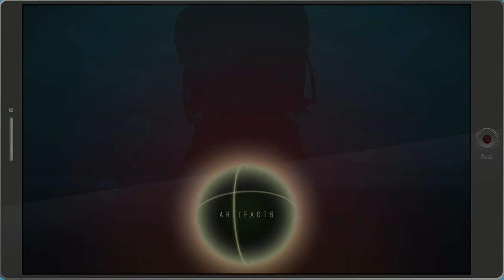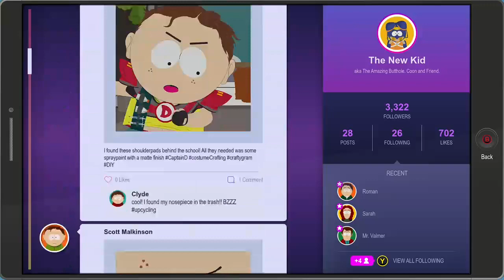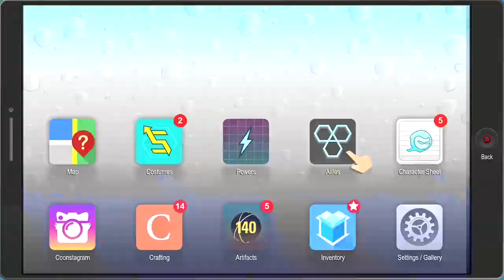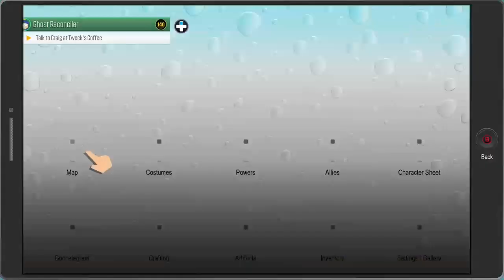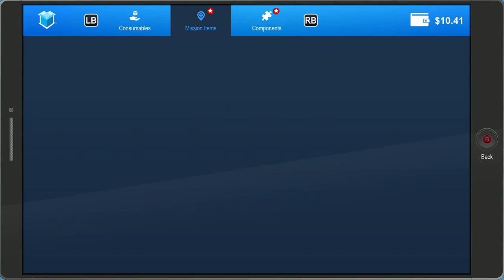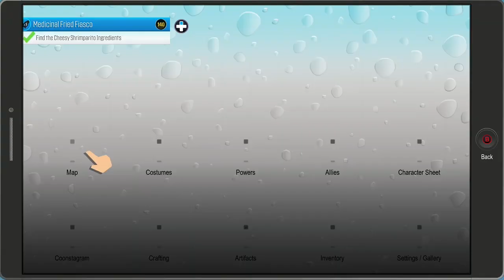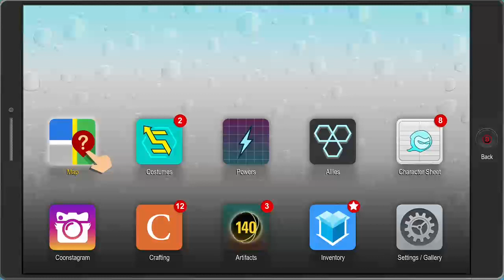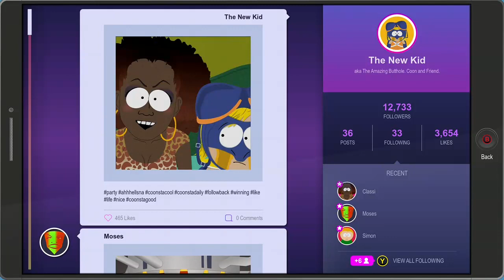BRA-MAN VS RED WINE RANDY!- SOUTH PARK FRACTURED BUT WHOLE PART 2